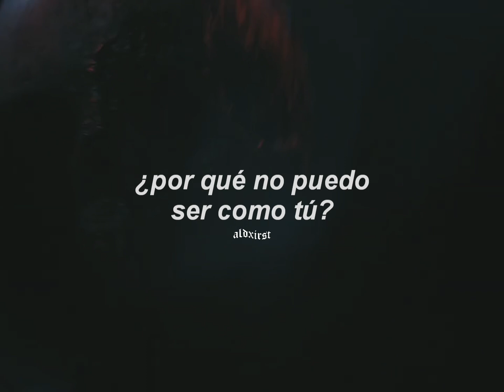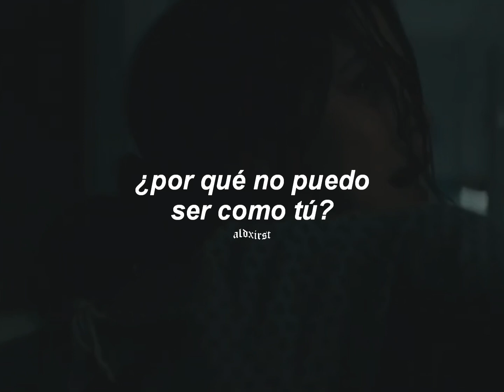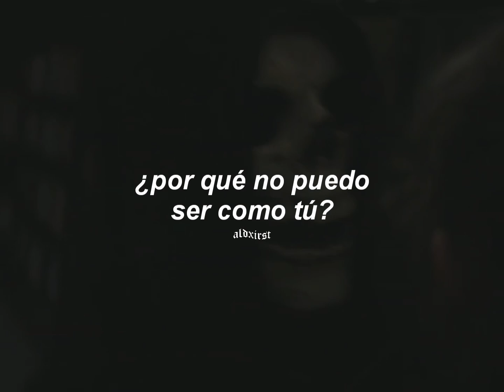escapa del asesino con esta canción de fondo 🔪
The Frights - You Are Going to Hate This (Letra en Español)